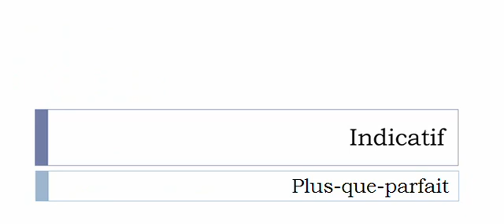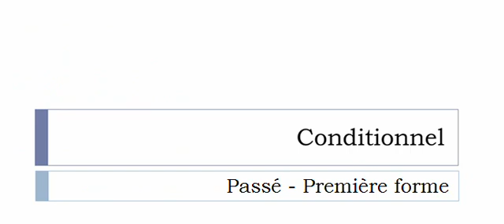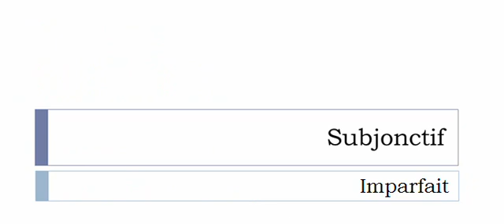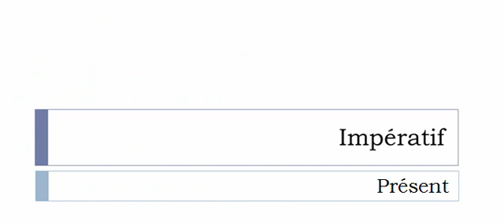Aprender francês = Conjugação = Abouter